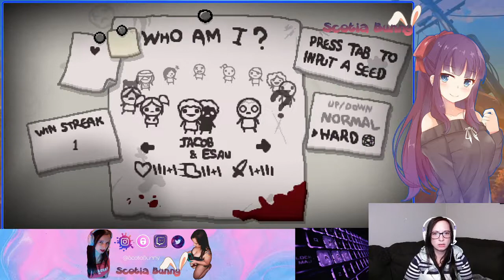The Binding of Isaac - Antibirth - Ep-5 - Bethany VS Mega Satan!!!!!!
Taking Bethany to Mega Satan! Who will prevail? Will good win over evil? Watch and find out!